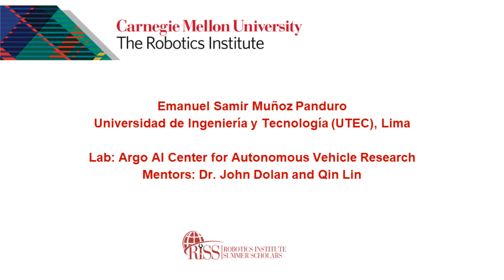2021 RISS Scholar Experience: Emanuel Samir Munoz Panduro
Listen in as the above Scholar talks about their experiences at CMU’s Robotics Institute Summer Scholars Program! Like their research? You could do it too:

QUICK DATES AND INFORMATION:
- Applications accepted November 1 to January 15 at 12 noon EST
- Program runs June 1 to August 6, 2021
- Scholarships for both U.S. and International Undergraduate Students Available
- Hosted by the Robotics Institute at Carnegie Mellon University, Pittsburgh

Carnegie Mellon University’s Robotics Institute is committed to opening doors and creating
opportunities for future leaders in robotics. Carnegie Mellon University is home to the top-ranked School of Computer Science, the world’s first university robotics department, the world’s first Ph.D. in robotics, and the largest university-affiliated robotics research group. Launched in 2006, CMU’s Robotics Institute Summer Scholars (RISS) program a ten-week summer undergraduate research program that immerses a diverse cohort of scholars in cutting-edge robotics and extensive post-program mentoring. The program provides opportunities for students from across the country and world to conduct research with leaders in the field. The program aspires to foster a diverse and inclusive working and learning environment where all students enjoy the educational benefits of diversity and are actively welcomed, included and supported by the community.